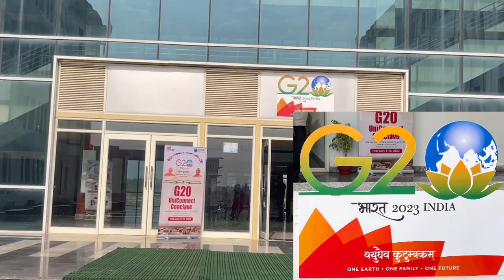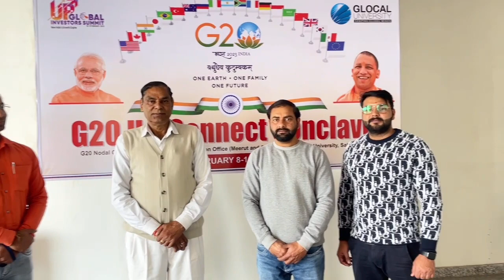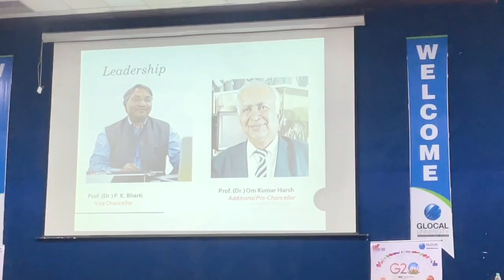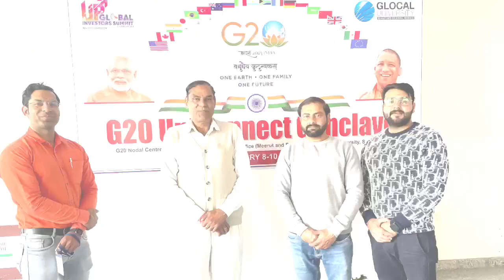Visit To Glocal University || G-20 UNICONNECT CONCLAVE || Ms. Toolika Rani, Dr. Swasti Rao || NJIC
ग्लोकल यूनिवर्सिटी, मिर्जापुर- सहारनपुर में जी-20 के होने वाले शिखर सम्मेलन को लेकर एक कान्फ्रेंस हुई। इस सेमीनार में जी-20 शिखर सम्मेलन के बारे में विस्तार से चर्चा की गई। इस वर्ष जी-20 देशों के होने वाले शिखर सम्मेलन की मेजबानी कर रहा है। सभी भारतवासियों के लिए यह गर्व का विषय है।
सेमीनार में मुख्य वक्ता के रूप में स्वाड्रन लीडर तूलिका रानी जी ने जी-20 शिखर सम्मेलन और भारत विषय पर विस्तार से चर्चा की। उन्होंने भारत की सांस्कृतिक, ऐतिहासिक, प्राकृतिक, आर्थिक और राजनैतिक विशेषताओं को सम्पूर्ण विश्व से जोडते हुए जी-20 देशों के बीच भारत के महत्व को बताया। उन्होंने युवाओं और महिलाओं के राष्ट्र निर्माण में योगदान को भी बताया।
सेमीनार में मुख्य वक्ता डा. स्वास्ति राव ने जी-20 देशों के बीच भारत की भूमिका को बताया। उन्होंने बताया कि कोरोना के बाद रूस-यूक्रेन युद्ध के बीच विश्व के बीच हो रही उठा-पटक में भारत के महत्व को बताया।
नव जनोदय इंटर कालेज, सुल्तानपुर-चिलकाना से प्रधानाचार्य श्री श्याम कुमार सैनी, शिक्षक श्री सुनील सैनी, श्री प्रिन्स काम्बोज तथा मनोज सैनी ने प्रतिभाग किया।